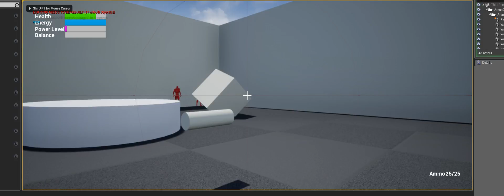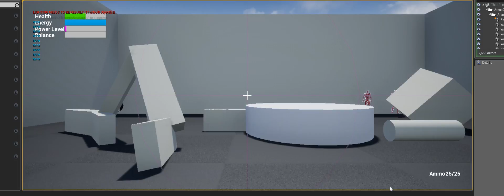Unreal Shooting Stars Meme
everyone's doing the shooting star meme thing and i just made explosive bullets in unreal engine that dont move yet so they just continuously read a hit and explode but dont go away. if i turn a certain way they spawn on top of each other and alternate hits, creating this glorious giant bullet shooting star. enjoy.
all rights to the original song creators. im not making money on this. i just thought people would get a laugh out of it.